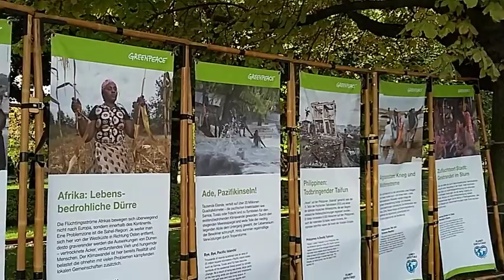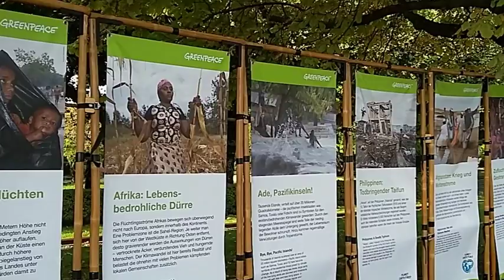Beluga II Städtetour Klimaflüchtlinge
Die Beluga II tourt durch Deutschland. Mit an Bord eine Ausstellung zum Thema Klimaflüchtlinge.